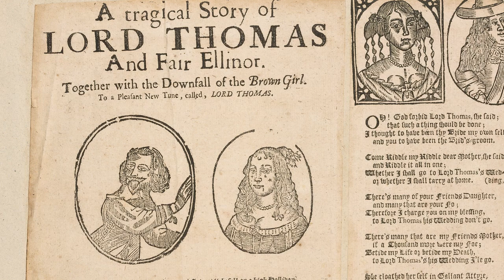Lord Thomas and Fair Eleanor - Child #73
Today the theme for TradSongTues on Twitter was Murdered Lovers.

Then realized that I haven't recorded this ballad myself.

The line that gets me is:
"More do I love your little finger, than all of her whole body".